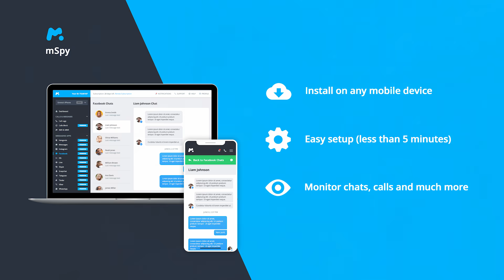Women Won't Ever Tolerate This In Men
Guessing doesn't work. mSpy does. mSpy is a leading parental control app for smartphones that allows parents to monitor text messages, calls, current GPS location, Snapchat, WhatsApp and much more.

Private consultations: $75 USD an hour

Make sure to include your timezone when contacting me.

Read my Review of 'Here Be Dragons' a book the explored the world of dating Sugar Babies

Ethereum Address:
0x676135BDa212Ee6d4eFe3AFB74fd3CFF7F185AdF